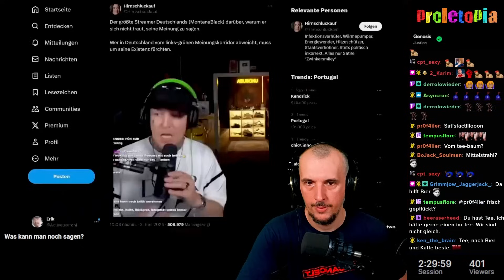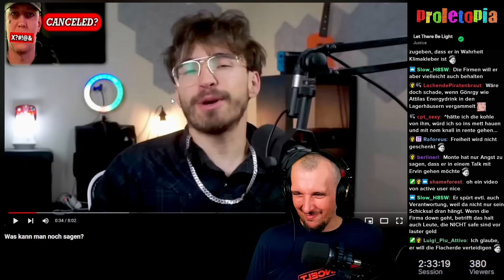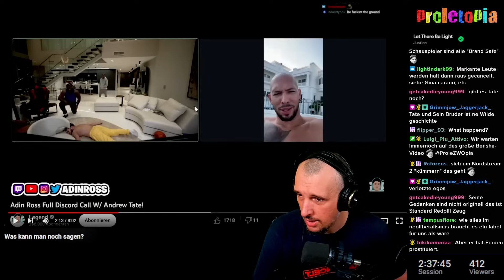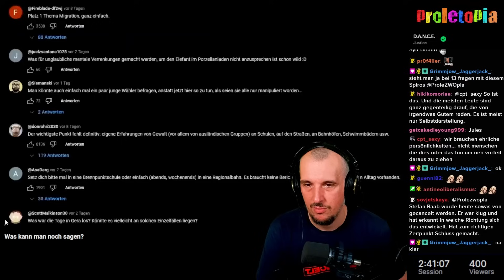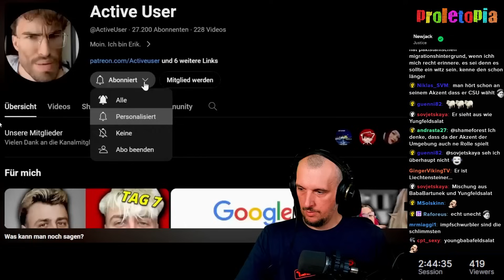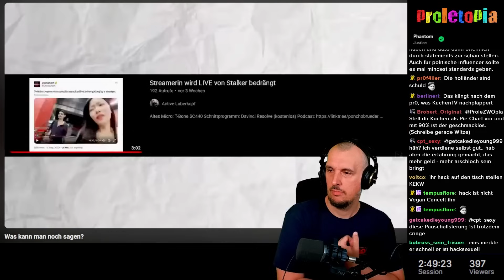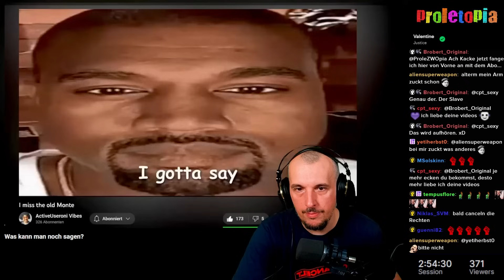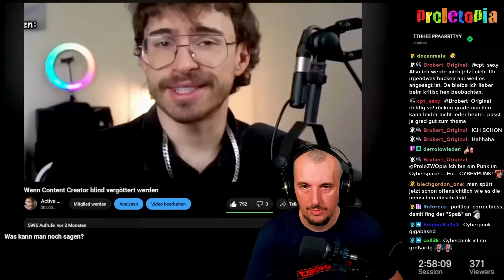Monte hat Angst frei zu reden | Proletopia Reaction auf